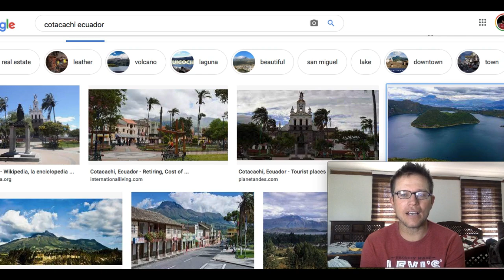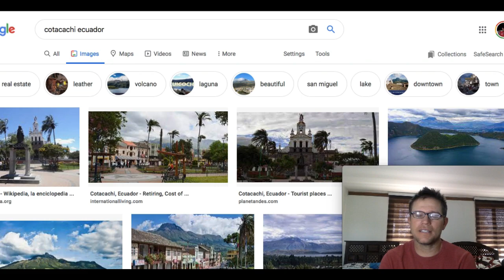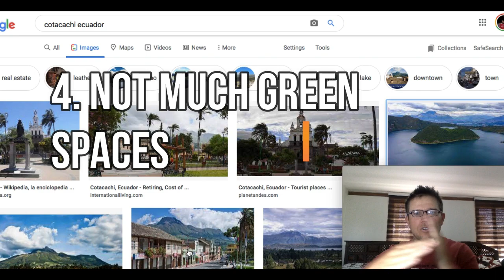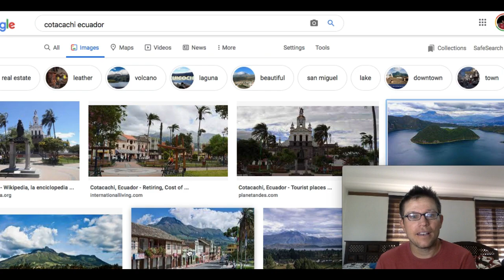Cotacachi Overrated? 5 reasons why most EXPATS DONT LAST in Cotacachi, Ecuador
Is it all hype when it comes to Cotacachi?

Supposedly its one of the top expat destinations in Ecuador.

But man, it is overrated, I explain in todays vid...